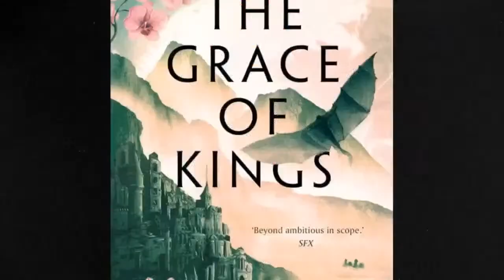TBRCon2023 Panel 28 | Hard vs. Soft Magic Systems with Ed McDonald, Premee Mohamed & More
Join moderator/author P.L. Stuart and authors Ed McDonald, Premee Mohamed, Ben Galley, Rebecca Zahabi and Scott Drakeford for a TBRCon2023 author panel on "Hard vs. Soft Magic Systems"!

ABOUT THE PANELISTS:
P.L. Stuart is a podcaster, blogger and author of The Drowned Kingdom series.

Ed McDonald is an author, medieval historian and a practitioner of Historical European Martial Arts.  His works include the Raven’s Mark series, comprised of Blackwing and its sequels, Ravencry and Crowfall, as well as Daughter of Redwinter, his newest release.

Premee Mohamed is an environmental scientist and author of Beneath the Rising, The Annual Migration of Clouds and more.

Ben Galley is the author of the Emaneska Series, The Scalussen Chronicles, the Scarlet Start Trilogy, the Chasing Graves Trilogy and much more.

Rebecca Zahabi is the author of The Collarbound and The Game Weavers.

Scott Drakeford is the author of Rise of the Mages, book one in The Age of Ire series.